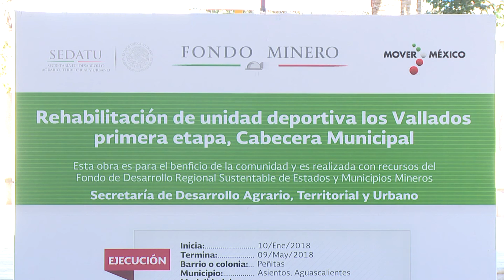Aspectos Gira MOS por Municipio de Asientos